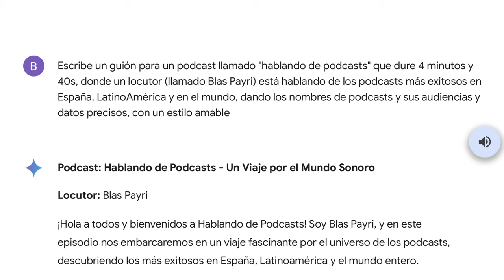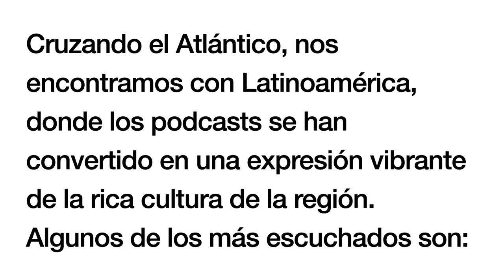Hablando de podcasts. Los podcasts más oídos (Blas Payri IA)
Presentado por Blas Payri. He pedido al programa de inteligencia artificial que genere un guión.
Esta era la pregunta:
Escribe un guión para un podcast llamado "hablando de podcasts" que dure 4 minutos y 40s, donde un locutor (llamado Blas Payri) está hablando de los podcasts más exitosos en España, LatinoAmérica y en el mundo, dando los nombres de podcasts y sus audiencias y datos precisos, con un estilo amable.